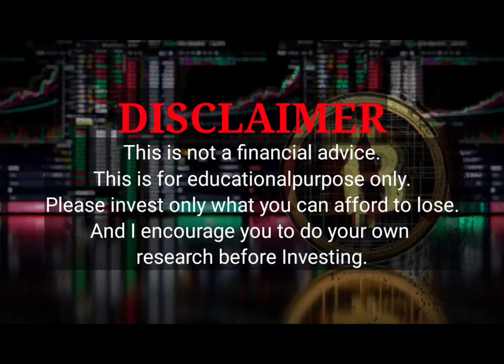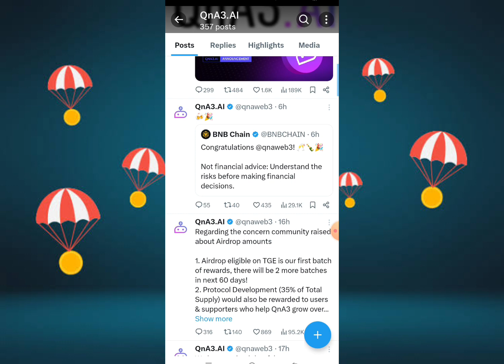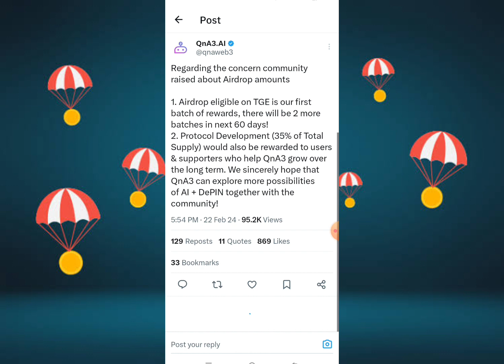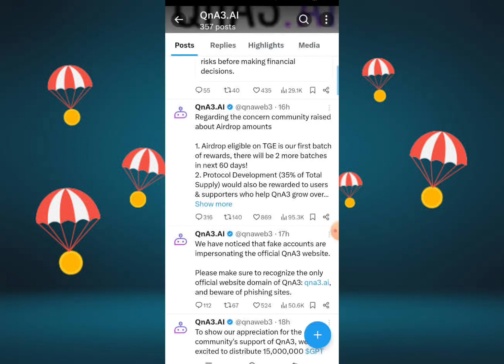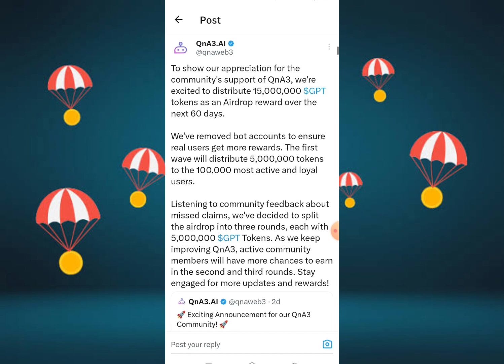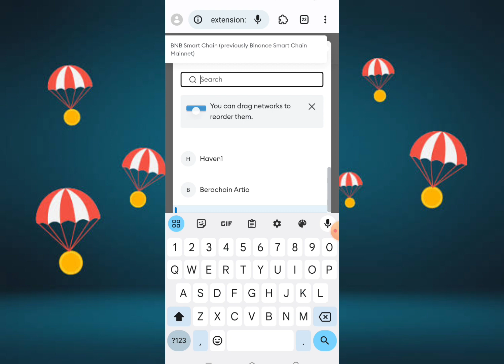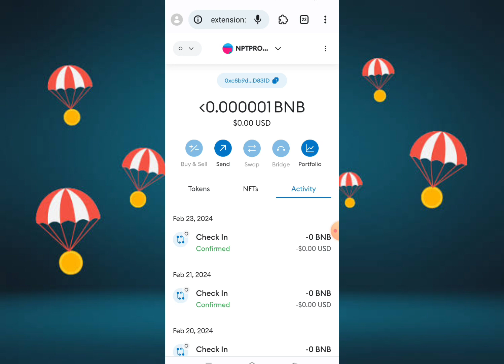QNA3 AI AIRDROP OKX LISTING NA! UPDATE SA CREDITS CLAIM EVERYDAY!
claim credits everyday!